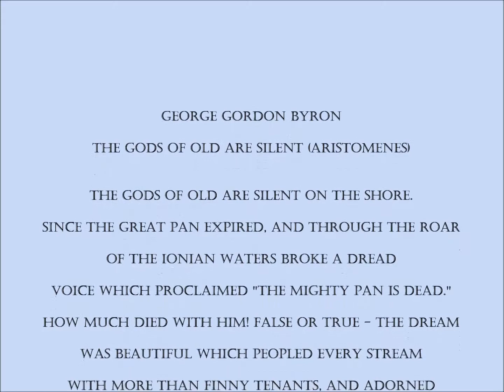The Gods of Old are Silent, on Lord Byron's poem, for 2-part chorus - Natalia Pispini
Natalia Pispini. The Gods of Old are Silent, on George Gordon Byron's poem. Choral song for mixed 2-part  chorus, piano and flute (2017)